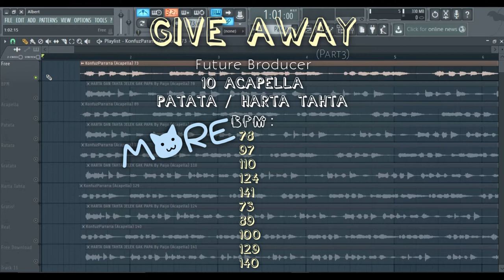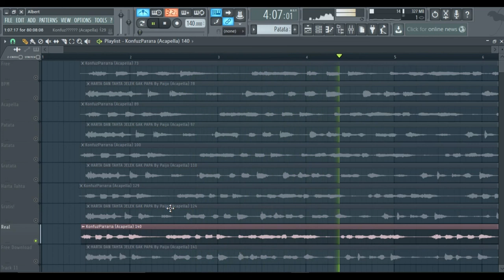Ratata / Harta dan Tahta Acapella BPM : 78 97 110 124 141 73 89 100 129 140 .FREE DOWNLOAD.